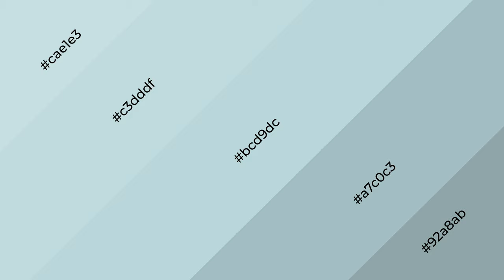Shades & Tints of Alexandrian Sky color bcd9dc A Warm Green color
Shades of Alexandrian Sky color bcd9dc Warm Shades of Alexandrian Sky color with Green hue for your project!

Shades
Hex a7c0c3

Tints
Hex c3dddf